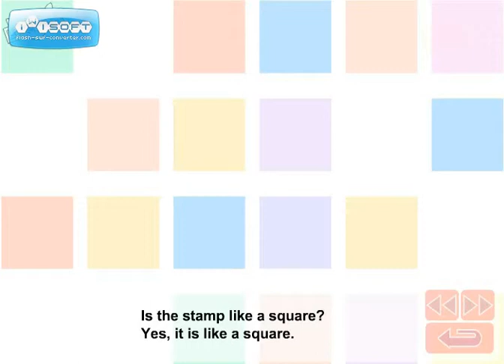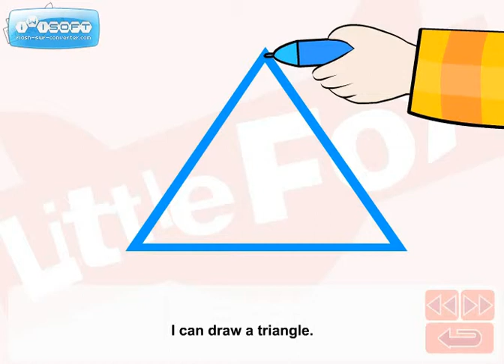Shapes (Video Lesson)